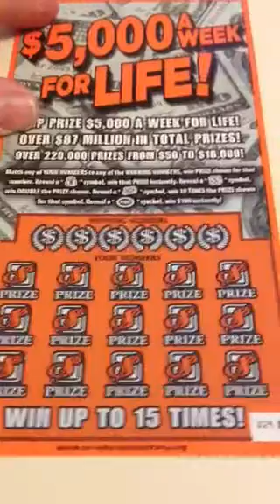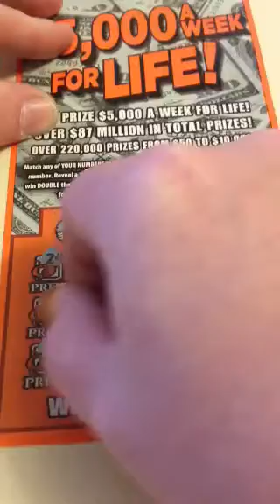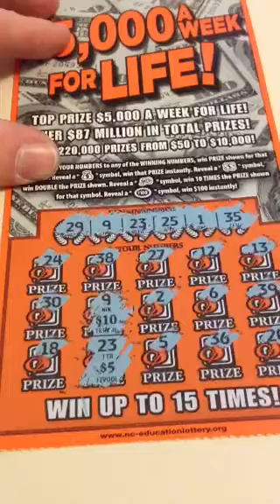NC ten dollar scratch